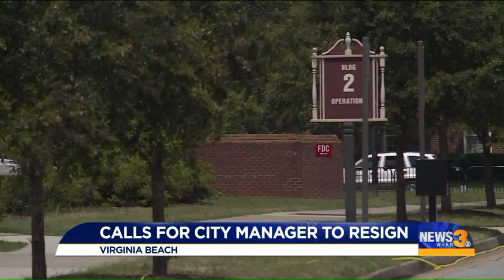Religious Group Calls for Virginia Beach City Manager to Step Down Amid Mass Shooting Investigation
A religious organization is calling on the Virginia Beach City Council and Mayor to dismiss the city manager.